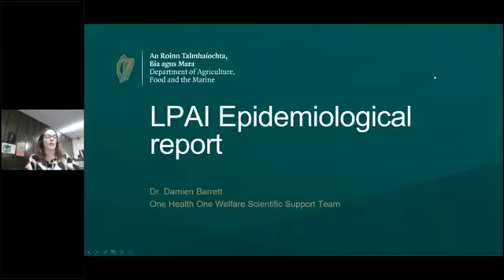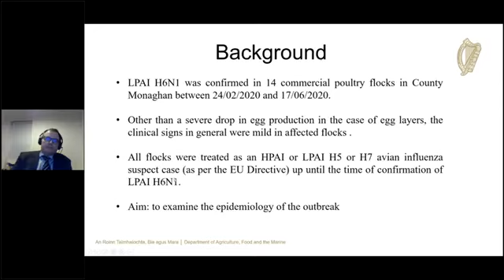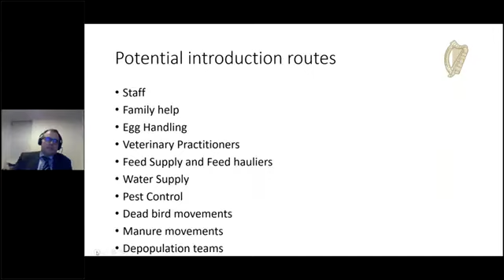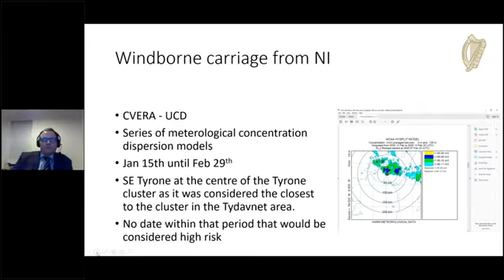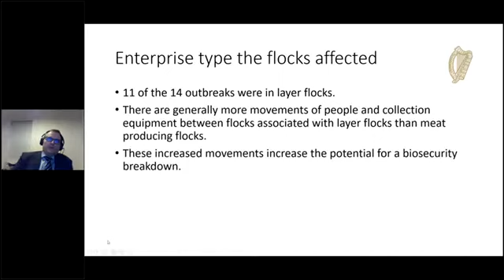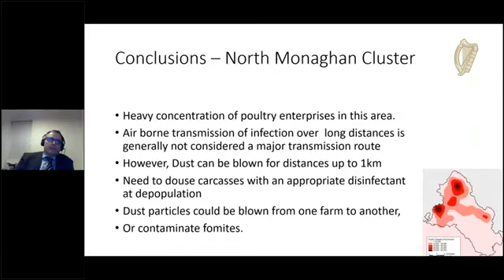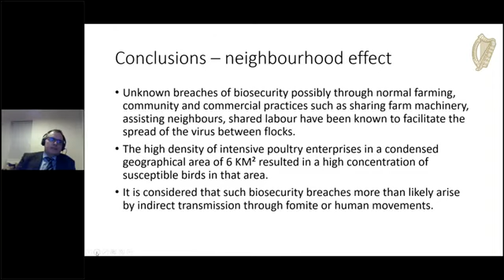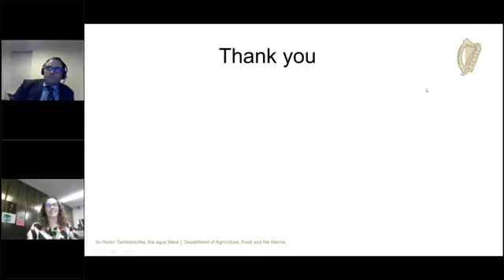Biosecurity lessons from avian influenza - Animal Health and Antimicrobial Awareness Week - Part 7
This webinar on emerging disease threats is part of a series of webinars to celebrate AnimalHealth and Antimicrobial Resistance Awareness Week 2021. It includes some very interesting speakers who will give their views and speak of lessons learned regarding footandmouthdisease, bluetongue virus, low pathogenic avianinfluenza and antimicrobial resistance.

This presentation was from Dr Damien Barrett, National Disease Control Centre in our Department and was on Biosecurity lessons learned from Low Pathogenicity Avian Influenza (LPAI)